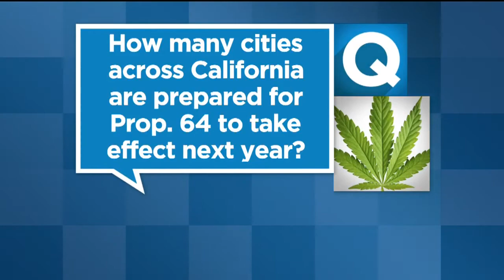Sacramento Planning Crackdown On Illegal Cannabis Home Grows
Homes are transformed, creating a hazard for first responders and people in the neighborhoods.